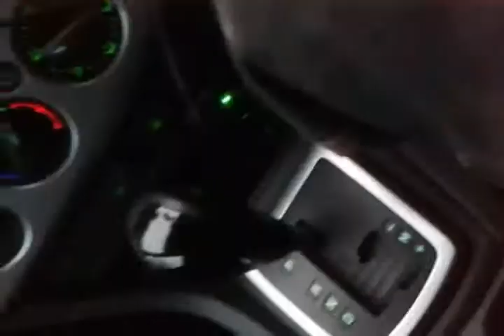Silver Find on Toddys Dig metal detecting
A trip north of the border finds silver. Pics will be put on the Facebook page Historic Northumberland Metal Detecting.